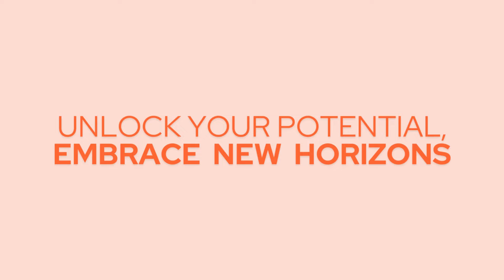Embark on an Extraordinary Academic Expedition: Study in the UK!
Are you ready to seize the chance of a lifetime? The doors to your academic aspirations are swinging open for the January Intake 2024. Don't miss out on this golden opportunity to redefine your future and broaden your horizons.

Prepare to immerse yourself in a journey of growth, knowledge, and cultural diversity. The United Kingdom stands as a global beacon of excellence in higher education, offering an unparalleled experience that goes beyond textbooks and lectures. This is your chance to embrace a transformative adventure that will shape not only your education but also your perspective on the world.

Whether you're driven by a passion for innovation, arts, sciences, business, or any other field, the UK's renowned institutions provide a nurturing environment for your dreams to flourish.

Unlock your potential today! The time has come to set your ambitions in motion, to take that bold step toward a remarkable chapter in your life. Apply now for the January Intake 2024 and secure your place to pave the way for an unforgettable educational journey in one of the world's most esteemed destinations.

Discover the UK's student-friendly environment and renowned education system, welcoming international students with open arms. Navigate the UK student visa process with ease and set yourself up for success. From the bustling streets of London to the picturesque landscapes of Scotland, your study experience will be as enriching as it is academically rewarding.

Contact Boomerang International Educational Services for advice and information about studying abroad